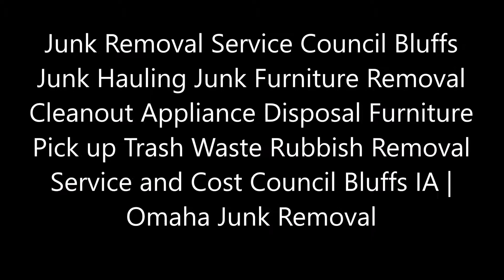Junk Removal Service Council Bluffs Junk Hauling and Cost Council Bluffs IA | Omaha Junk Removal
Junk Removal Service Council Bluffs Junk Hauling Junk Furniture Removal Cleanout Appliance Disposal Furniture Pick up Trash Waste Rubbish Removal Service and Cost Council Bluffs IA | Omaha Junk Removal
Omaha Junk Removal Services: Looking for a Junk Removal Service near Council Bluffs Iowa? We are your friendly furniture and junk removal experts in Council Bluffs IA. Don't want to get stuck with a fine for leaving your unwanted items on the curb? Omaha Junk Removal can remove your junk mattress furniture appliances trash and, garbage. Omaha Junk Removal is a local junk removal company serving Council Bluffs IA. Junk mattress removal, junk appliance removal, junk furniture disposal, junk couch junk sofa haul away, construction remodeling junk haul away service. Cost of Junk Removal? Free estimates! Call today or book Junk Removal online fast!
• Council Bluffs Junk Services
• Council Bluffs Removal Services
• Appliance Removal Council Bluffs IA
• Junk Haulers Council Bluffs IA
• Omaha Junk Removal Service
• Junk Removal Service Near Me
• Got Junk Removal Service
• Council Bluffs Junk Yards
Full Service Junk Removal
Our Full-Service Junk Removal is #1 rated in Council Bluffs IA
• Fast, Friendly Service
• Free, upfront estimates
• Pay only for the space you use!
• Low price guarantee
• We do all the work
• Tree Removal Service Council Bluffs IA
• Junk Removal Service Canada
• Head Lice Removal Service Council Bluffs IA
• Junk Removal Service Prices
• Junk Removal Service
• Junk Removal Service Council Bluffs
• Junk Removal
Best junk removal service in Council Bluffs IA: Omaha Junk Removal is Council Bluffs`s favorite junk removal company!
• Free Junk Haulers (Appliance)
• How Much Does It Cost To Haul Away Junk
• Pick Up Junk Furniture For Free
• Cheap Junk Removal
• How Much Does 1800 Junk Cost
• Junk Removal Prices
• Junk Removal Near Me
• House Cleanout Services
• Free Junk Haulers
• Cheap Junk Removal
• Junk Removal Prices
• Residential Waste Removal
• House Cleanout Services
BEST JUNK REMOVAL COMPANY IN COUNCIL BLUFFS IA